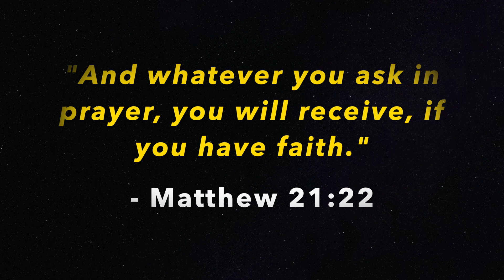Good or Bad News?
We hope and pray that our stories and testimonies will encourage you. We want you to know that you’re not alone and whatever trials/challenges you’re currently experiencing, always remember that our God is way bigger than those.